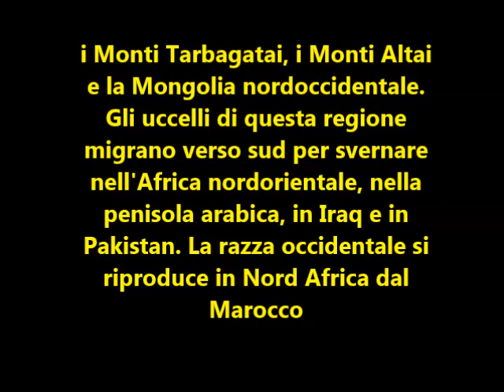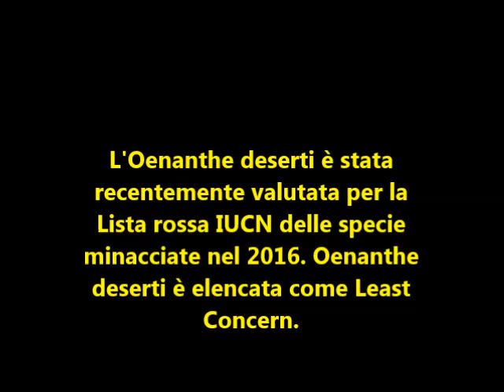Il mondo degli uccelli Desert Wheatear (Oenanthe deserti)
Il culbianco, o monachella, del deserto (Oenanthe deserti) è un culbianco, un piccolo uccello passeriforme che in passato era classificato come membro della famiglia dei tordi Turdidae, ma ora è più generalmente considerato un pigliamosche del Vecchio Mondo (Muscicapidae).
È una specie insettivora migratrice, lunga da 14,5 a 15 cm (da 5,7 a 5,9 pollici).
La razza orientale del culbianco del deserto si riproduce in una vasta fascia dell'Asia che si estende dal Medio Oriente e dall'Arabia Saudita attraverso l'Iran, il Baluchistan, l'Afghanistan, il Caucaso meridionale, il Turkestan, i Monti Tarbagatai, i Monti Altai e la Mongolia nordoccidentale. Gli uccelli di questa regione migrano verso sud per svernare nell'Africa nordorientale, nella penisola arabica, in Iraq e in Pakistan. La razza occidentale si riproduce in Nord Africa dal Marocco e Rio de Oro nella parte dell'Egitto a ovest del fiume Nilo. Questa popolazione è in gran parte residente, ma in Marocco gli uccelli della parte sud e est migrano mentre quelli del sud-ovest tendono a non farlo.L'Oenanthe deserti è stata recentemente valutata per la Lista rossa IUCN delle specie minacciate nel 2016. Oenanthe deserti è elencata come Least Concern.

The desert wheatear (Oenanthe deserti) is a wheatear, a small passerine bird that was formerly classed as a member of the thrush family Turdidae, but is now more generally considered to be an Old World flycatcher (Muscicapidae).t is a migratory insectivorous species, 14.5 to 15 cm (5.7 to 5.9 in) in length.
The eastern race of the desert wheatear breeds in a great swathe of Asia extending from the Middle East and Saudi Arabia through Iran, Baluchistan, Afghanistan, the south Caucasus, Turkestan, the Tarbagatai Mountains, the Altai Mountains and north western Mongolia. Birds from this region migrate southwards to overwinter in northeastern Africa, the Arabian peninsula, Iraq and Pakistan. The western race breeds in North Africa from Morocco and Rio de Oro to the part of Egypt west of the River Nile. This population is largely resident but in Morocco, birds in the south and east part migrate while those in the south west tend not to.
Desert Wheatear Oenanthe deserti has most recently been assessed for The IUCN Red List of Threatened Species in 2016. Oenanthe deserti is listed as Least Concern.